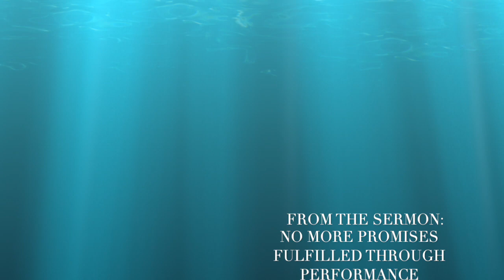Nuggets of Grace: Speak to the Storm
Paul White teaching from Paul White Ministries. For more information on our ministry, visit us at PaulWhiteMinistries.org.